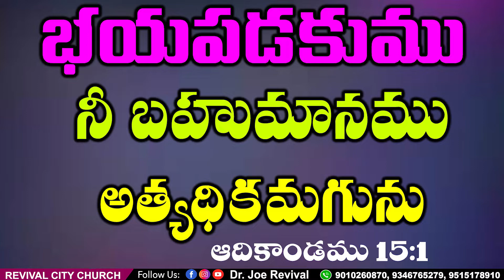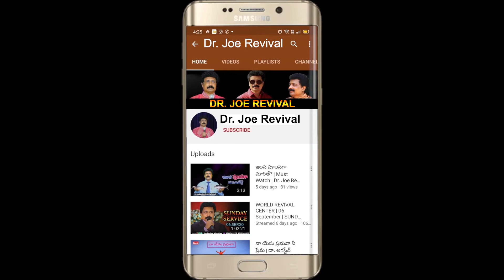Today God Promise | Watch Daily 7am Breakfast | 18. May. 22 | Dr Joe Revival | Revival City Church.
Dearly beloved in Christ,
Man of God Dr Joe Revival messages are very powerful, life changing, heart touching & blessing many families, as he is more prayerful, faithful, stands on the Word & Spirit filled servant of God. He is senior Pastor of the Revival City Church, World Revival Centre, since 34 years, at Chintal, Hyderabad, India. And he is travelling nationally & internationally as a revival speaker & anointed soloist-worship minister, being used by God through the signs & wonders of Jesus Christ. To maintain the sincerity, he did not earned any kind of finances or funds, any time from any where, when there are many wide doors opend at him too. But he allways depends on the Lord Jehovah Jeireh in all his needy situations. Miraculousely our Lord Jesus Christ & His angels visited him in his prayers several times & four dead people have risen & came back to life & also many mighty healings are been taking place in his ministry by the Lord Jesus Christ. His vision is to win the perishing multitudes around remote areas of India, with the great passion & broken heart, to reach the un reached. And God gave him clear vision on India, there he was catching state by state for the Lord, through crusades. And we are praying, to catch India for Christ, since many years with a great burden & enthusiasm. And mainly God has shown four times to him, a single vision that, he saw few acres freely gifted land in his vision & building huge church World Revival Centre there in it. Actually since 30 years we are having 242 Sq Yards gifted land at Chintal & we sold away our heritages & built the church there. And now we are praying & waiting for the fulfillment of the above huge & large Church vision. Especially we are also praying on regular basis, hours togather, with an extreme love over you, as you are our youtube viewers, subscribers, commented & liked partners. Thank you and God bless you. With Love & Prayers.

         IF YOU ARE REALLY BLESSED BY THESE
             MESSAGES, SONGS & TESTIMONIES,
         AND IF YOU ARE ALSO BEING LED BY THE
                  HOLY SPIRIT TO SHARE YOUR
     LOVE OFFERINGS & ETC, FOR THE EXTENSION
                       OF THIS MINISTRY,

         SEND : GOOGLE PAY (OR) PHONE PAY &
               MALLIPUDI. JOE BABU, SBI BANK,
     A/C NO : 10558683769. IFSC : SBIN0006854.

   OUR ADDRESS : DR JOE REVIVAL, 56-532/1/A,
         SANJEEVAIAH NAGAR, CHINTAL, (HMT),
              HYDERABAD - 5000 54, TS, INDIA,
For More Videos and Messages & Speeches, Live Updates Please S U B S C R I B E To
Our Dr Joe Revival YouTube Channel
Y O U T U B E

Dr Joe Revival. This Channel brings to you, Today Promise, Jesus messages, Jesus Songs, Jesus Miracle Testimonies, Meaningful Stories, Breaking News, Women Programmes, Christian Shorts, Short Messages, Telugu Christian songs, Sunday Worship Lives, songs lyrics, Jesus video & audio songs & messages, in Telugu and English, Jesus message quotes, and More.

Joe Revival Ministries YouTube Channel has not supported any other activities these videos are only for Jesus's message today Telugu and English, Jesus message quotes, Today Promise, and giving Updates purpose please share this with your peoples and LIKE SHARE AND SUBSCRIBE.